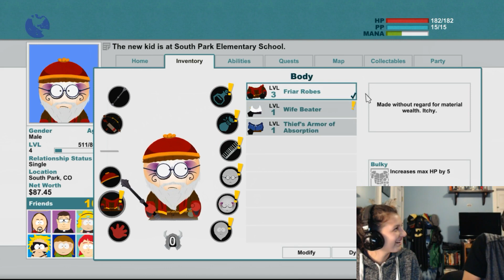South Park Pt 5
A key member of our army is held within the prison cell known as detention. We need to use our magic (farts) to save him and take back the stick of truth.